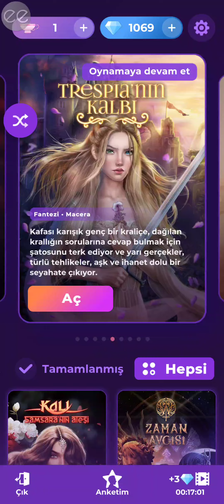💜Reinhold Rotası-Trespianın Kalbi 3.sezon 9.bölüm /Romantizm Kulübü {Reinhold ile Özel Sahne}